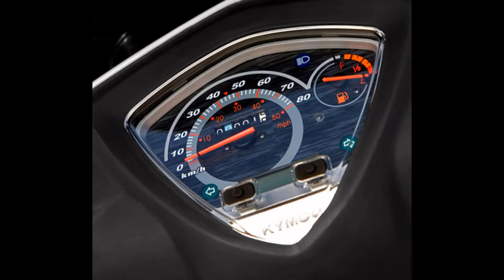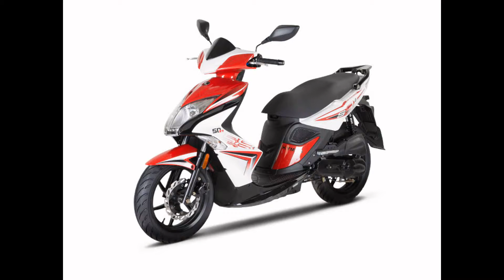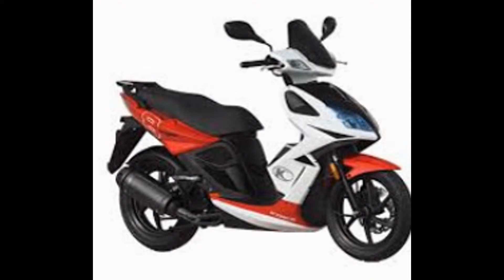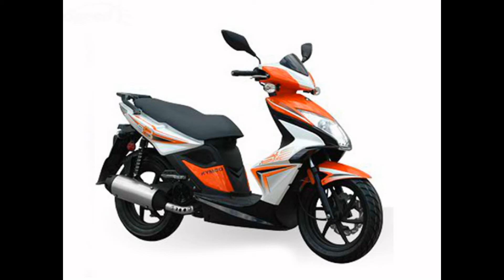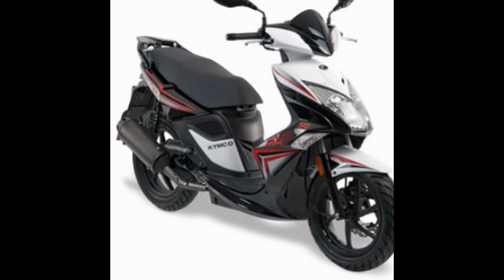KYMCO SUPER-8 50 2T & 125/150 4T - superb performance...